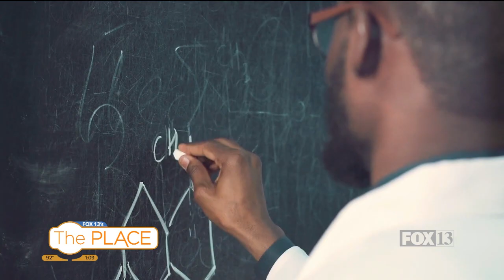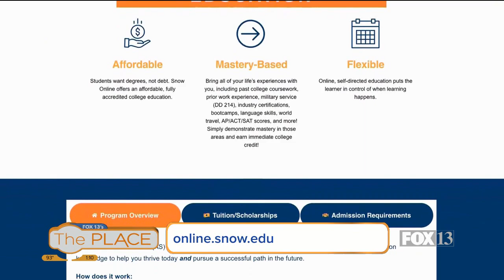Fox13 TV The Place - My Tech High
Learn about the collaboration between My Tech High and Snow Online!